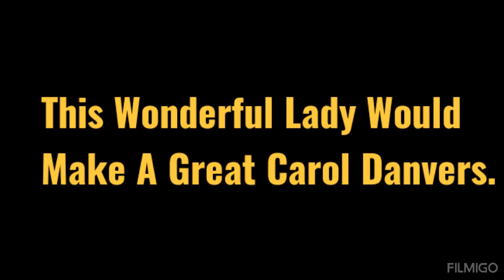THE AMAZING JENNIE LYNN THE REAL Ms. MARVEL AKA CAPTAIN MARVEL 2024 + WAY BEYOND.